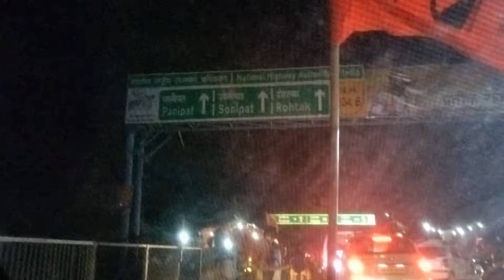UP To Haryana